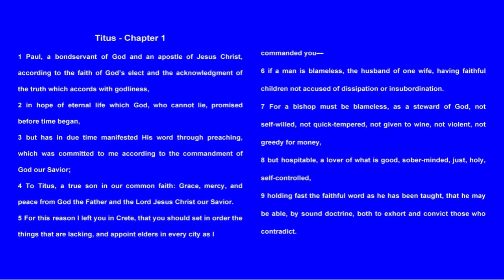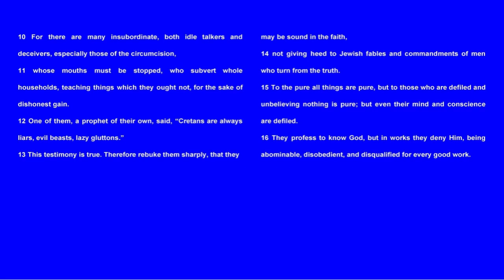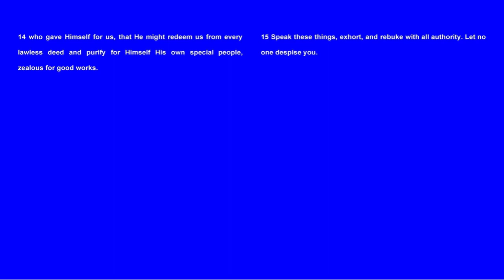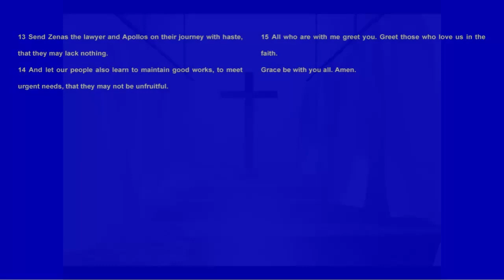Audio Reader - Bible - Apostle Paul - Titus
Paul reminds Cretan believers that while they lived in a sinful culture, they could be transformed by the same grace that Jesus demonstrated when He died to redeem them, and they could say no to a lifestyle that was inconsistent with God's generous love. They could show God's salvation message and transform their communities by participating in Cretan culture, rejecting anything corrupt, embracing good, living and devoting themselves to Jesus and promoting  good in their communities.

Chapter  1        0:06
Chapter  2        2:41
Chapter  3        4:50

Living-Inspired-Today.com

Folkscanomy:
Folksonomy: A system of classification derived from the practice and method of collaboratively creating and managing tags to annotate and categorize content; this practice is also known as collaborative tagging, social classification, social indexing, and social tagging.